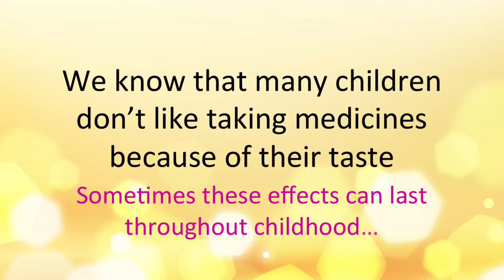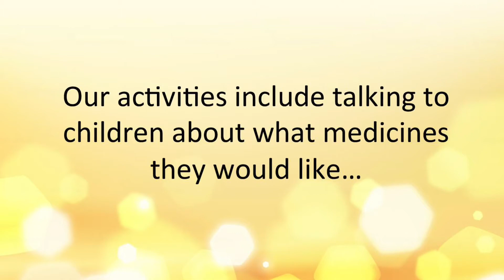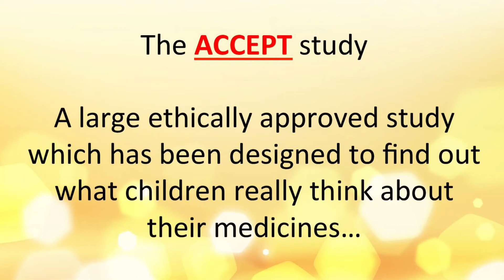Storytelling Researcher: Punam Mistry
Oral administration of medicines is the most common route of drug delivery for the paediatric population. Palatability of these medicines is a recognised challenge, especially when considering liquid medicines. Patient acceptability of medicinal products can have a significant impact on compliance and adherence to treatment regimens.
Acceptability is defined as “the overall ability at which both the patient and provider of care can use a medicinal product as intended”. There is a need to identify age-appropriate tools to assess acceptability - there is currently no instruction of how ‘acceptability’ should be measured.
ACCEPT is an ethically approved study which aims to use patient-reported outcomes (PRO) to identify which existing oral liquid medicines are perceived as acceptable to paediatric NHS inpatients aged 2-16 years, when considering taste alone. Outputs of this study will be used to identify the most appropriate methods to assess acceptability of medicines for children.